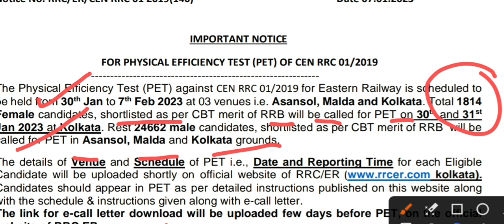Eastern Railway PET Dates जारि। Eastern Railway Kolkata